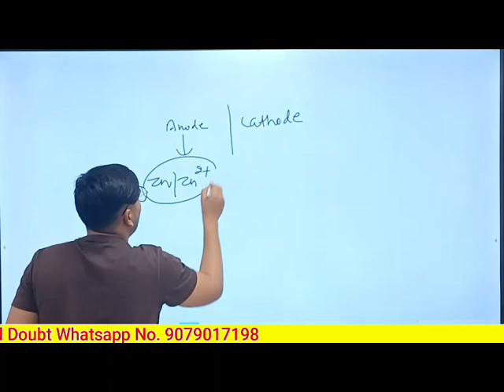Enode Cells electrochemical cell and electrolytic cell chemistry important topic for neet and jee